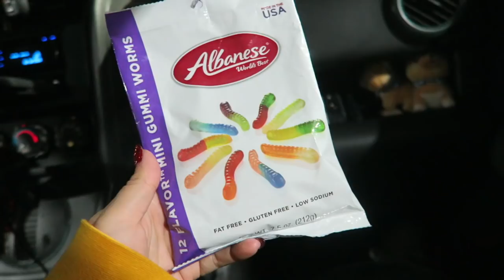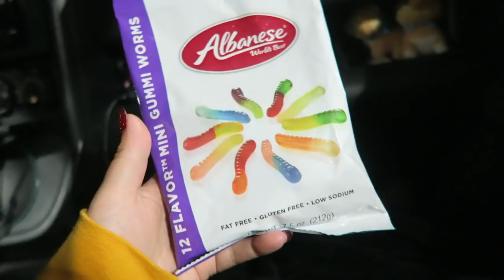★ビログマス DAY25★ クリスマスatビーチ！ 【VLOGMAS-2018-】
2018/12/25のVlogです★

今年も１年の締めくくり、ビログマスが始まりました！！12/1からクリスマスまで休まずビログ上げていきます！
皆さんも、良い年末をお過ごしください・・・♡

Alisa alisa_oclife
Emi xxemi_channelxx

デイリービログ　デイリーブログ　target CVS アメリカ　留学　カリフォルニア　オレンジカウンティ　LA OC メイク　 vlog Vログ　ビログ　ドラッグストア　購入品　Walmart　ウォルマート　語学留学　LA留学　アメリカ留学 　ハンティントンビーチ OC FAIR Orange County オレンジカウンティー 　ウルタ ULTA
日本人　ブロガー  アリゾナ　主婦　生活　レシピ　収納　柴犬 arizona アリゾナ　国際結婚　インテリア　DIY　マイホーム